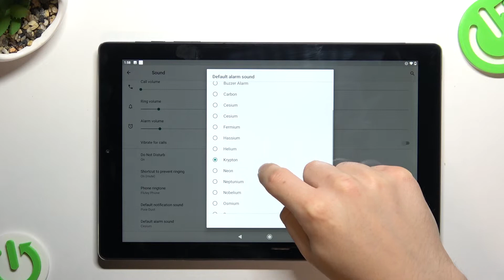All alarm tones on Chuwi HiPad X / default alarm tones on Chuwi HiPad X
Welcome back, in today's video our expert will show all the possible tones of alarms.

How to turn on the alarm on Chuwi HiPad X tablet? Where to set the alarm on Chuwi HiPad X? What alarms are available on Chuwi HiPad X?